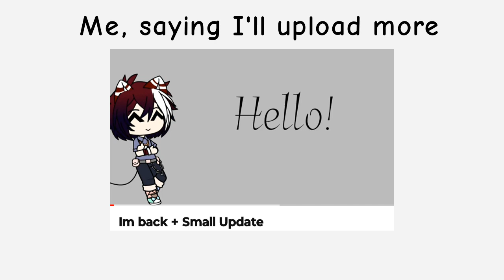Slow dummy confirmed